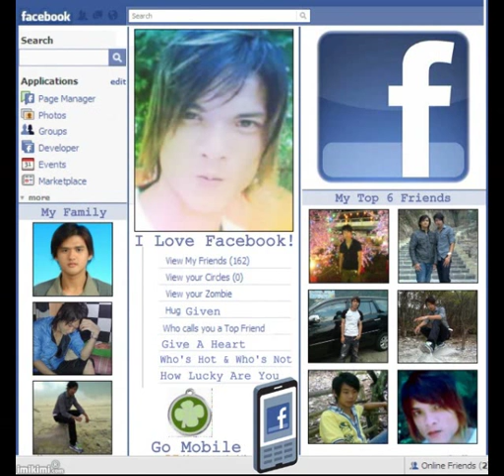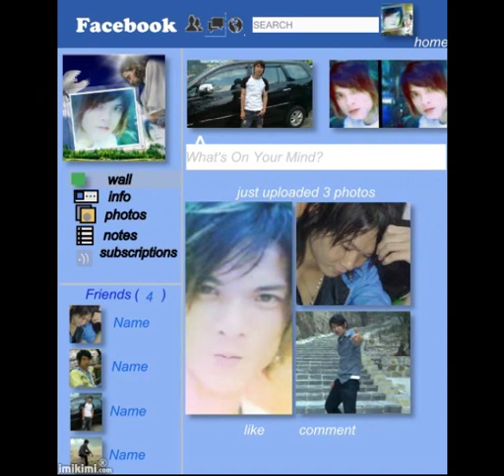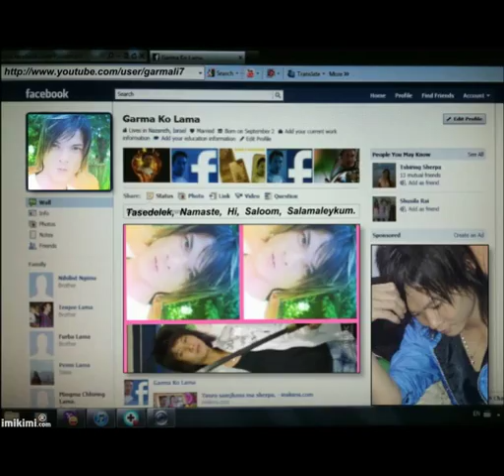YI SHENG ZHONG ZUI AI DE REN.3gp